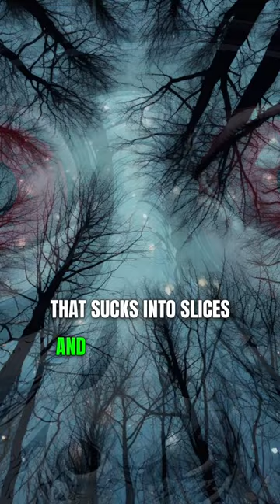Snowmobile Accident Dream - Haunted Passengers